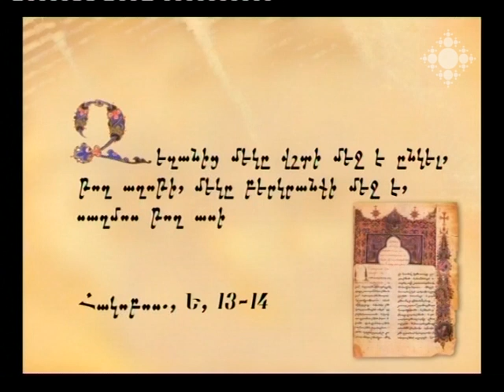Մեծ Պահք Ը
Ութերորդ օր